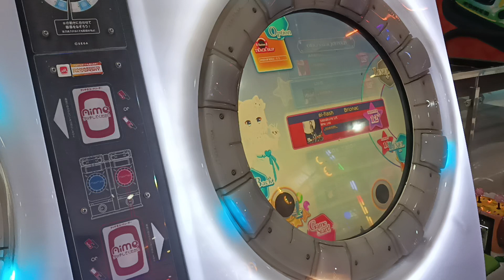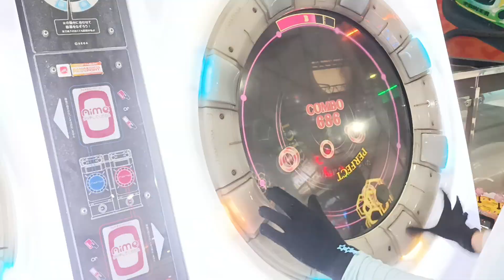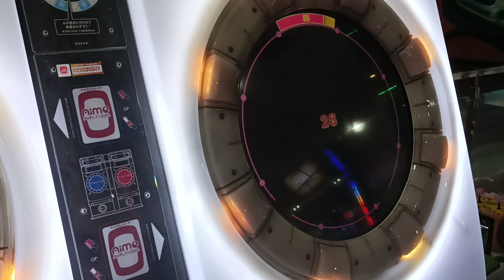閃鋼のブリューナク (Master 12+) SS+ 99.79% [maimai FiNALE]